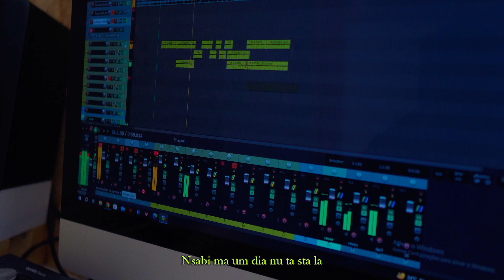Carlos Pina - Processo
Music Video by  performing  " processo ” @kp Produções

Beat: kp produções
Captation, Mix And Master By: kp produções  (Carlos Pina)

Video Production:
Captação, Edição e Coloração: Elvis Kandjulado